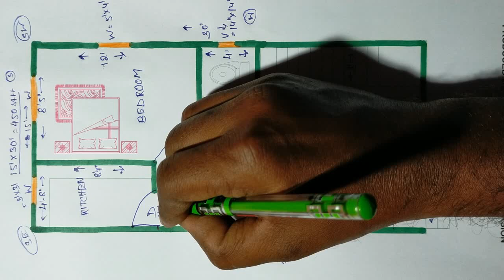15*30 North facing House Plan|15x30 sqft 3bhk Building design|450 sq ft building plan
15*30 North facing House Plan
15x30 sqft 3bhk Building design
450 sq ft building plan
I am Buddhadev Saha from West Bengal. I am Civil Engineer ( Diploma+B Tech), Having 7 years working experience in Construction field.

Civil Engineer:
Mr. Buddhadev Saha
West Bengal

15*30 House Plan
Building plan
450 sq ft makan ka naksha
Duplex home design
450 Sqft house plan
2 bedroom house Plans 3d
2 bhk house plans
3 bedroom house plan
duplex house plans
Villa plan
floor plan
Building plan
3bhk house plan